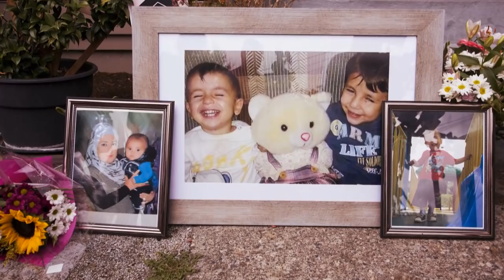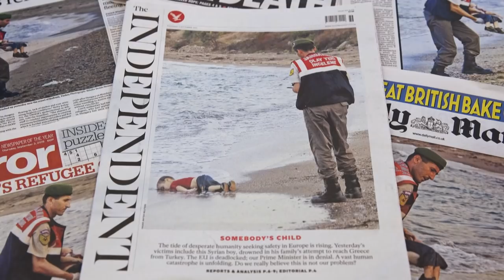Alan Kurdi : The Boy on the Beach - the fifth estate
Gillian Findlay reports from Istanbul that the family of Alan Kurdi, the Syrian 'boy on the beach,' is coming to Canada. The photo of his tiny, soaked sneakers and red T-shirt embedded in the sand sparked international outrage and promises of change for refugees. Now several members of the Kurdi family are now on fast track to resettle in Canada.